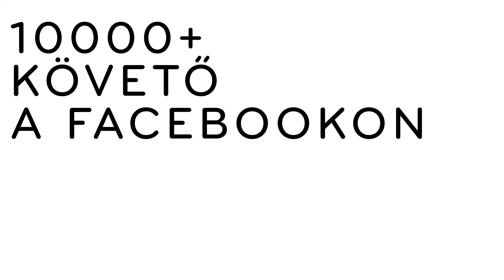OFF Biennále 2020 - 1%